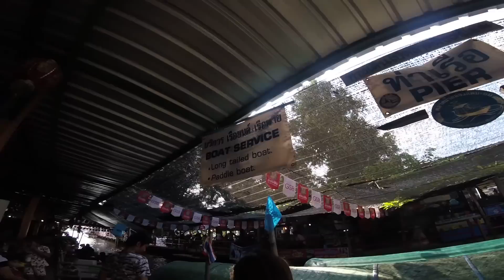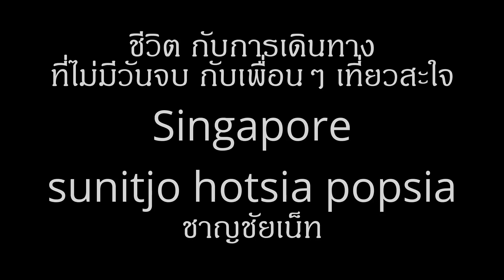ตลาดน้ำคลองลัดมะยม (Klong Lat Mayom floating market)